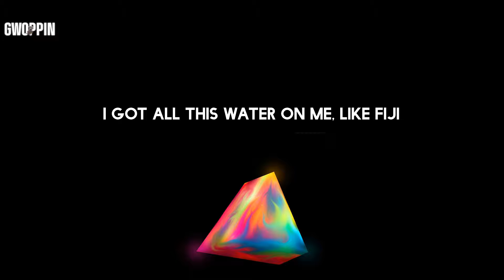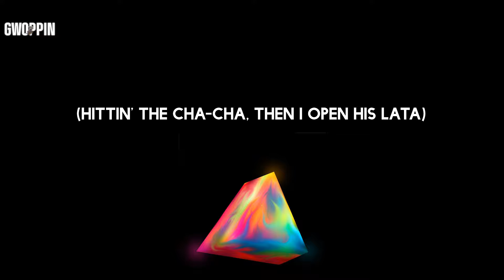CJ - Whoopty (Lyrics)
Lyrics: CJ - Whoopty

Lyrics:
Whoopty
Bitch, I'm outside it's a movie (whoopty, huh)
Blue cheese